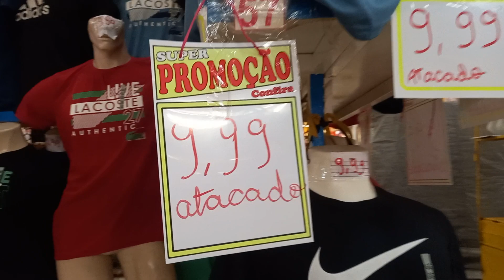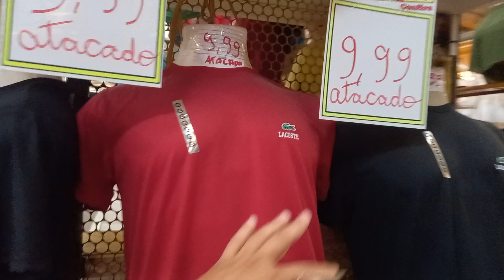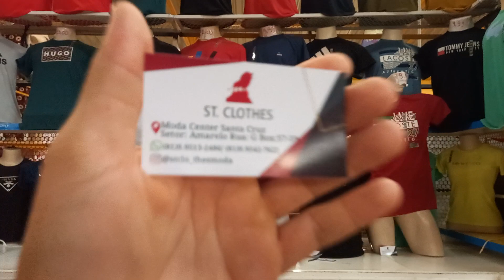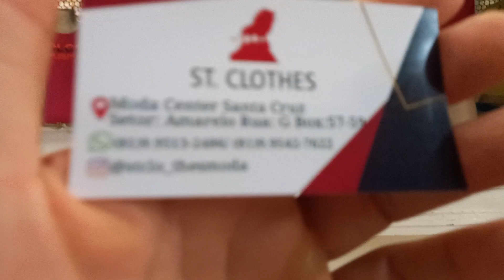Moda Center Santa Cruz ST.Clothes Camisas 9.99 Reais 81 9.9513 2486